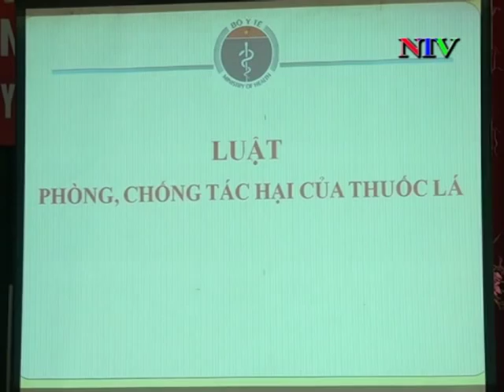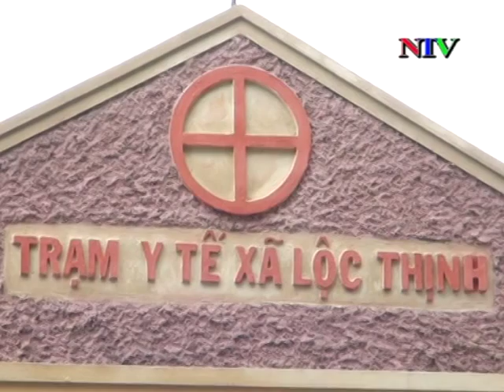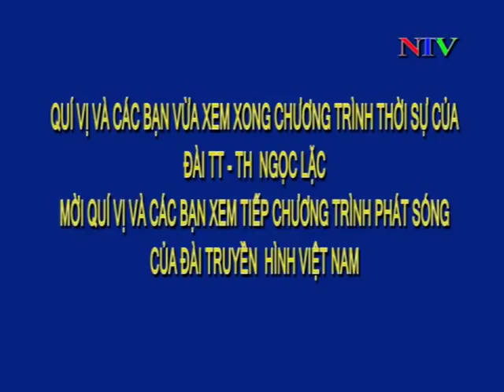Chuyên mục điểm tin cuối tuần: 18/09/2015